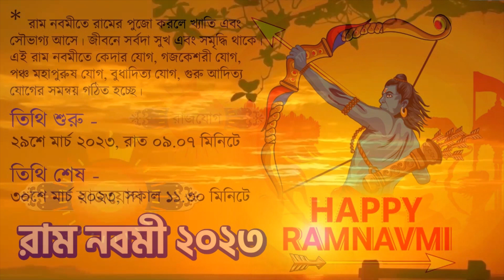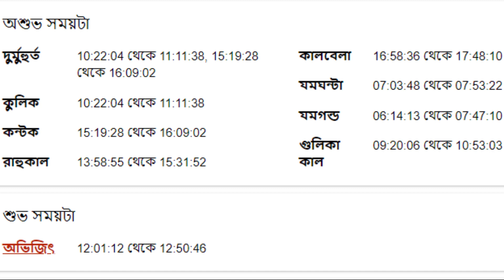৩০শে মার্চ ২০২৩ - মিথুন রাশি আজকের রাশিফল - Mithun Rashi 30th March 2023 Ajker Rashifal - Gemini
৩০শে মার্চ ২০২৩ - মিথুন রাশি আজকের রাশিফল - Mithun Rashi 30th March 2023 Ajker Rashifal - Gemini